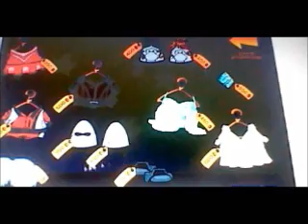Club Penguin Hollywood Party! Part 1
Hey guys! Check out part one of my first four part video, a walkthrough of the Hollywood Party! Don't forget to check back for part two on the 16th for the High Speed Getaway Movie. Hope you enjoy!
PS: (Please ignore the background noises. I was not alone in the room when I recorded this. Thanks for understanding!)